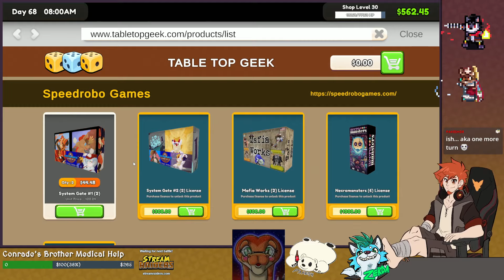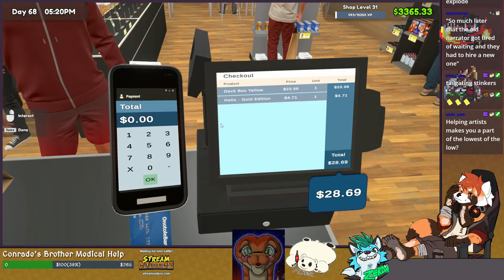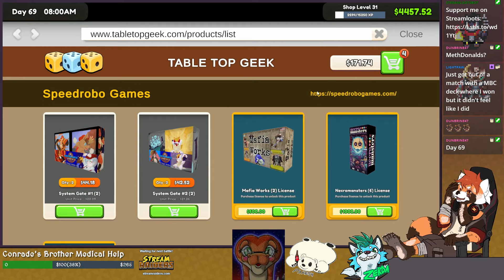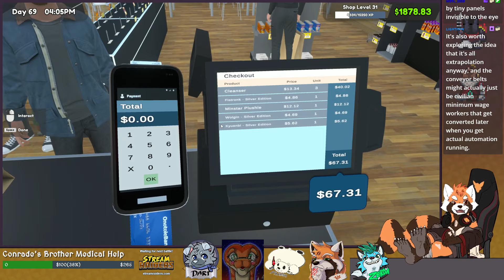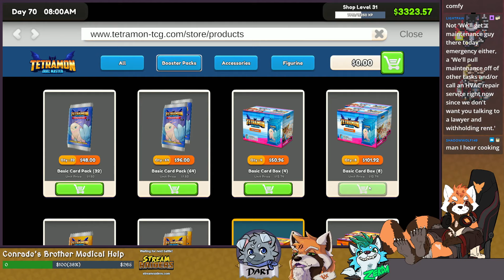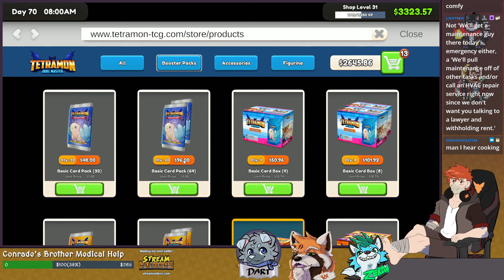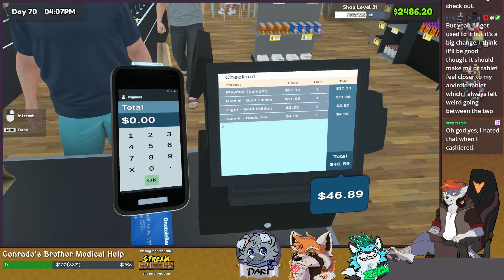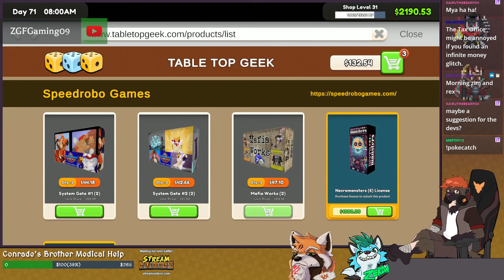TCG Card Shop Sim - E12 - Another Update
I played a little bit of this off-stream to get some extra cash in, but there's an update that added new products it seems! Let's play!